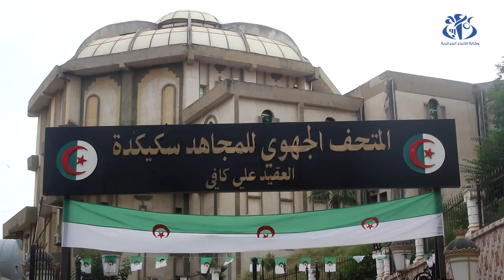سكيكدة: المتحف الجهوي" علي كافي".. شاهد على عظمة الثورة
سكيكدة(وأج)- يشكل المتحف الجهوي" علي كافي"، بمدينة سكيكدة، بمحتوياته التاريخية، شاهدا على هجومات الشمال القسنطيني بتاريخ 20 أوت 55، بما تتضمنه من رمزيو ودلالة بالنسبة لثورة التحرير